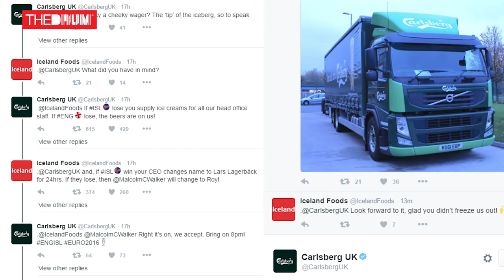John’s Weird Week: Iceland Outbets Carlsberg, Judy Murray’s Pimm’s Pitcher & Baby Beer Bellies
It’s been another chaotic week, the Euro 2016 brand lad banter is still in flow, supplemented by some Wimbledon activity and more German semi-nudity.

1. England or Iceland? Supermarket Iceland rebranded after it's sponsorship with the national side Iceland threatened to (and eventually did) topple the English.

2. The mother of UK tennis stars Andy and Jamie Murray has adopted a bizarre brand ambassador role at Pimm’s ensuring that mint levels in the drinks are optimal. She's the chief foliage officer.

3. And finally, the German's are teaching men to be proud of their beer bellies.